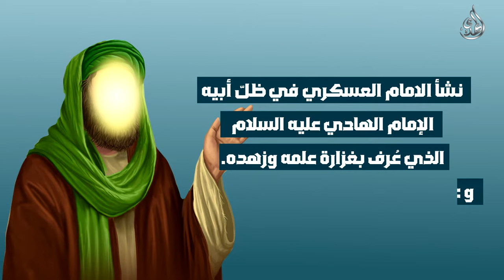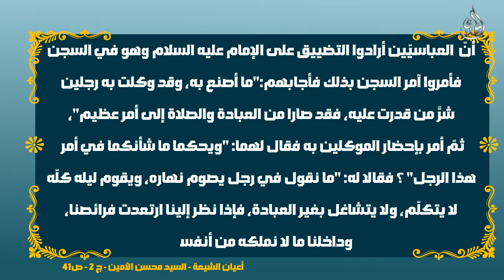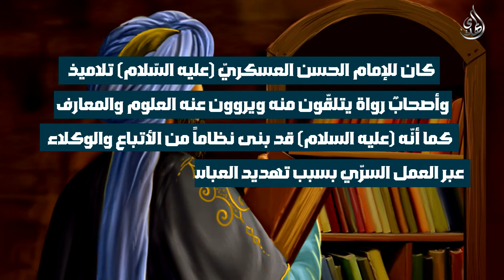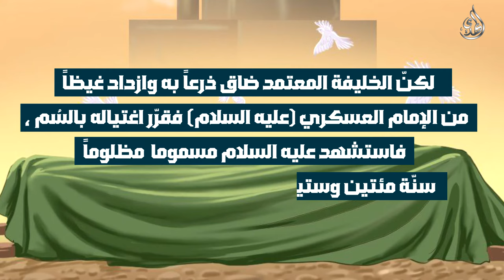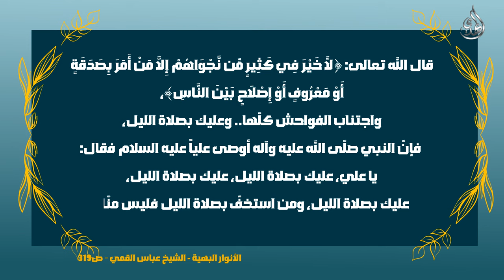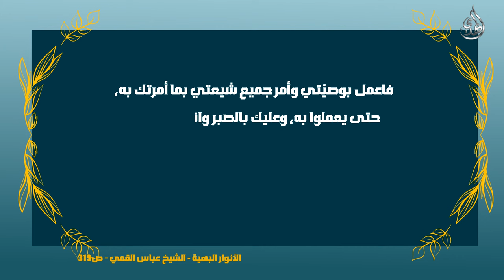معلومات من سيرة الامام الحسن العسكري (عليه السلام)